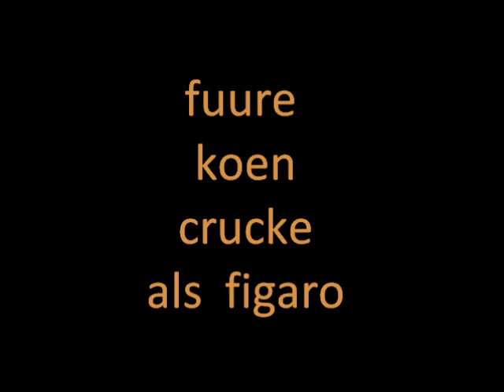koen cruke fuure figaro in het gent als fuure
koen crucke als  figaro  in het  gents fuure